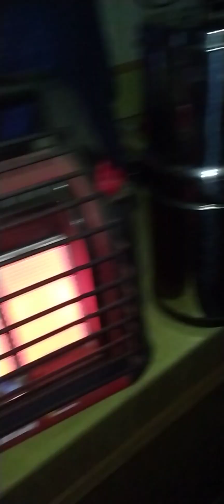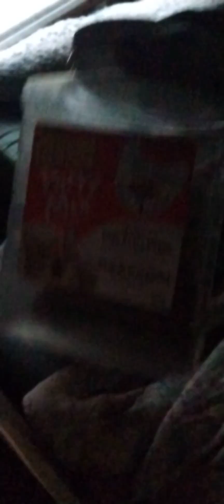Good Morning & Treats For Rocky 💖🐱